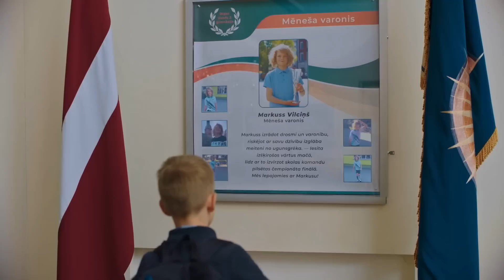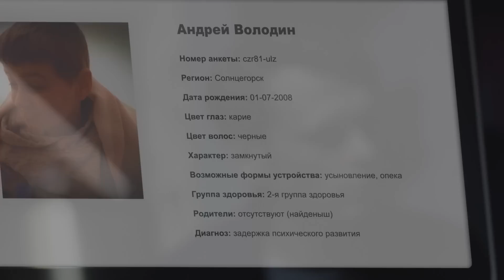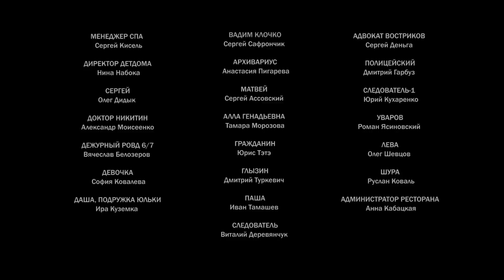МАРКУС – ІСТОРІЯ ПОШУКІВ СИНА. ПОБАЧИЛА ЙОГО ПО ТЕЛЕВІЗОРУ ЧЕРЕЗ 5 РОКІВ ПІСЛЯ ВИКРАДЕННЯ. СЕРІЯ 3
МАРКУС. 3 СЕРІЯ

Її особиста трагедія допомогла викрити ціле злочинне угрупування. А почалась історія з того, що у звичайної одинокої вчительки англійської мови Поліни просто з садочка зник син Марк. Поліція його так і не змогла знайти. І ось через п'ять років жінка дивиться сюжет з Риги та помічає серед школярів свого дорослішого сина. Вона переконана — це точно Марк. Проте в поліції їй не можуть допомогти, тож Поліна вирушає до Латвії на пошуки зниклого Марка самостійно. Куди вони її приведуть?